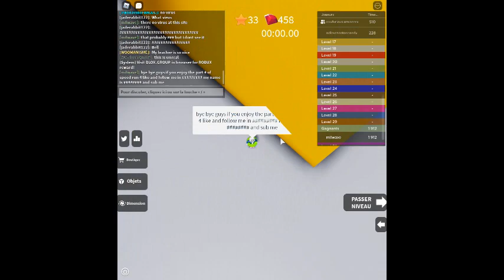part 3 in speed run 4 roblox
enjoy im win so tell me game and i will play